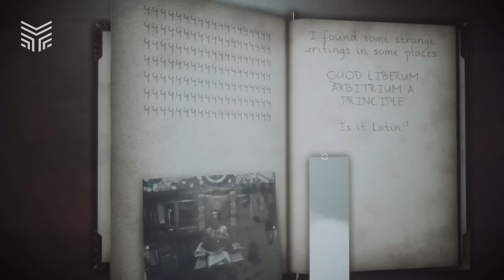OS MELHORES JOGOS BRASILEIROS DE 2022 | Enemy Zone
Ano após ano, a indústria de games brasileira produz mais e mais jogos independentes de qualidade - e 2022 não foi diferente. Para celebrar mais um ano de avanços de nossos desenvolvedores em uma série de gêneros distintos, o The Enemy preparou uma lista com alguns dos destaques entre títulos lançados por brasileiros nos últimos meses. Dá uma olhada!

CRÉDITOS:
Roteiro: PH Lutti Lippe
Apresentação e/ou Narração: PH Lutti Lippe
Pesquisa e Edição: Marcelo Hernandes
Identidade Visual: Renan Prestes